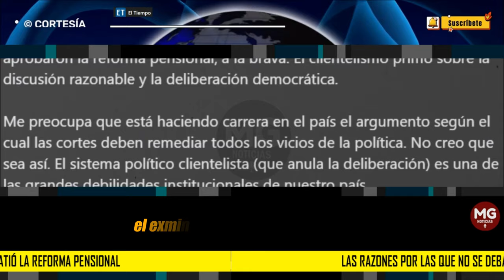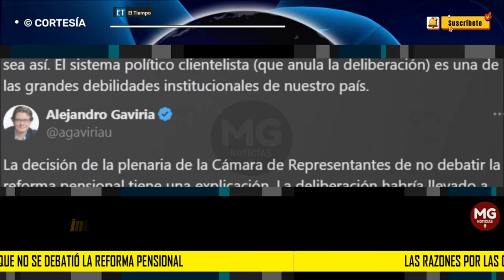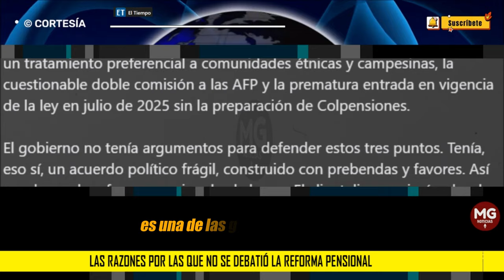❌ LAS RAZONES POR LAS QUE NO SE DEBATIÓ LA REFORMA PENSIONAL EN LA CÁMARA , SEGÚN ALEJANDRO GAVIRIA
"La decisión de la plenaria de la Cámara de Representantes de no debatir la reforma pensional tiene una explicación. La deliberación habría llevado a cambios en tres aspectos cruciales: el inconveniente artículo 94 que ordena un tratamiento preferencial a comunidades étnicas y campesinas, la cuestionable doble comisión a las AFP y la prematura entrada en vigencia de la ley en julio de 2025 sin la preparación de Colpensiones", aseguró Gaviria.
EL TIEMPO